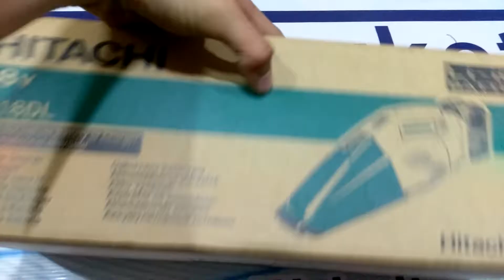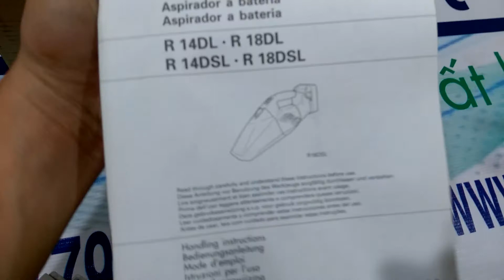MÁY HÚT BỤI DÙNG PIN HITACHI R18DL LOẠI TỐT,MÁY HÚT BỤI HITACHI CHÍNH HÃNG,HIMARKET.VN,LH:0888571179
Chúng tôi chuyên về dụng cụ cầm tay nhập khẩu từ Nhật có giá tốt nhất thị trường